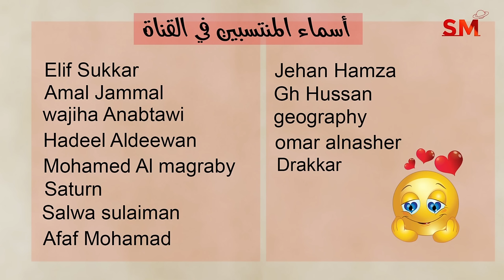توقعات الأبراج اليوم الإثنين 8 نيسان إبريل 2024 سعيد مناع